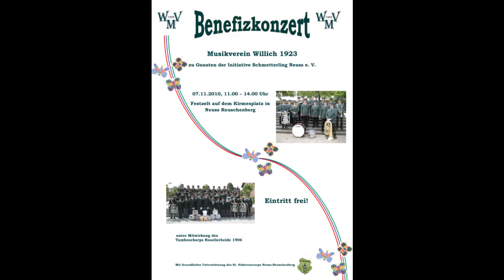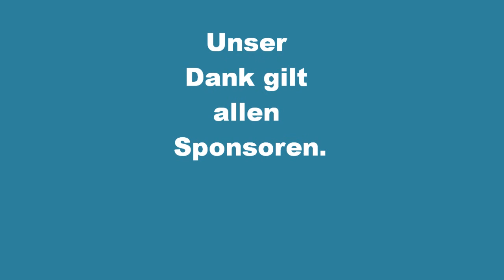Schwabengruß - Musikverein Willich 1923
Konzert des MVW 1923 unter Mitwirkung des TC Rosellerheide 1906 zu Gunsten der Initiative Schmetterling Neuss e.V. 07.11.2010 - Livemitschnitt